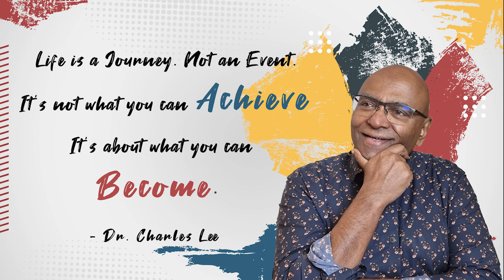Core Values and Alignment I Catherine Gray I MindFlow Ergonomics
Are your core values aligned to your life's calling and direction? Life Transformation Coach Catherine Gray talks to HEARTtalk Host and plastic surgeon Dr Charles Lee about the meaning and purpose to life through the lens of faith.